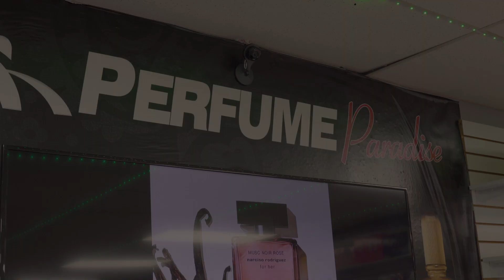Bomb Azz Party (Short Thriller Film By Infilmtrait)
After being invited to a party, Jimmy Heep makes all hell break loose after recognizing someone who was involved with the death of his mother. 2024